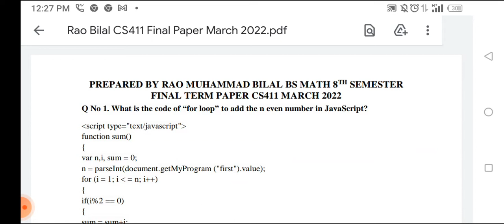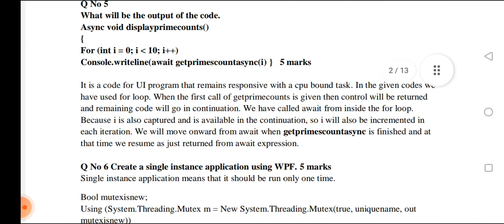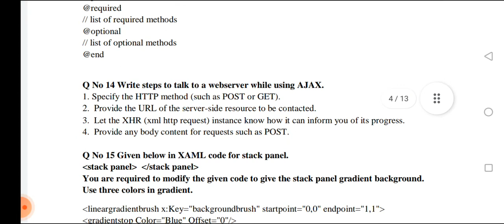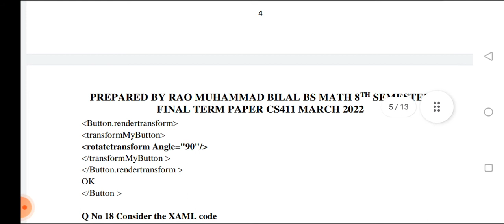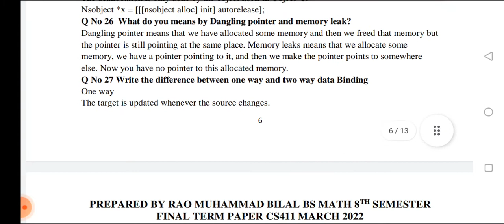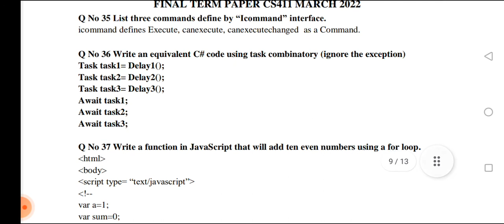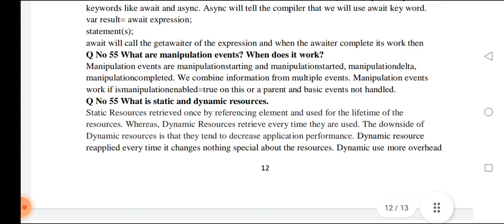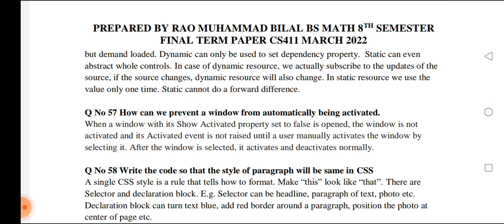Cs411 important topics Lecture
cs411 final term exam Preparation
cs411 important questions
cs411 lecture #23 to lecture #45